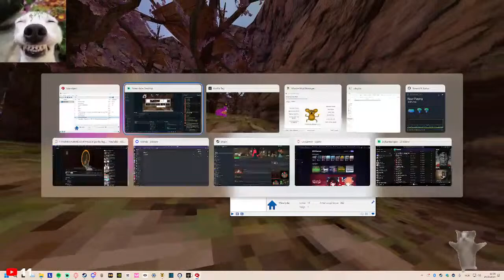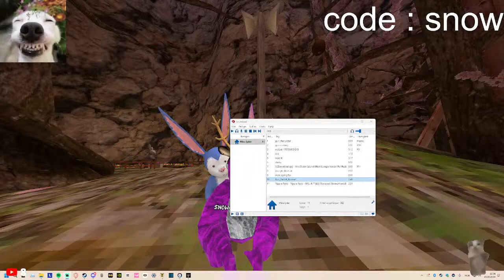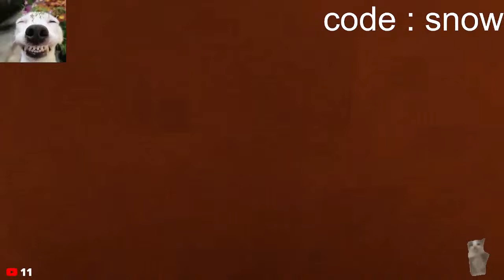LONG TIME NO SEE GORILLA TAG LIVE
WELCOME TO THE BEST LIVE EVER IN THE ENTIRE WORLD COMMENT A DARE AND ILL DO IT

GOOD VIBES GORILLA TAG STREAM